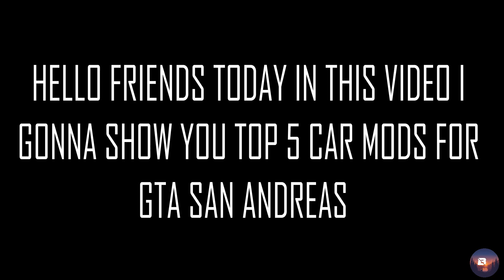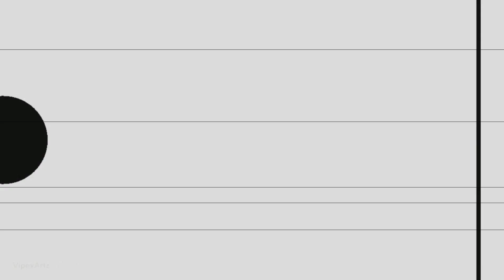Top 5 car mods for GTA San Andreas || LetItTechz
In this video I am showing you top 5 car mods for GTA San Andreas. And you can download all the cars from the links given below :-

Top 5 car mods for GTA San Andreas
Top 5 car mods for GTA San Andreas PC
Top 5 car mods for GTA San Andreas 2020
Top 5 car mods for GTA San Andreas highly compressed
Top 5 car mods for GTA San Andreas windows 7
Top 5 car mods for GTA San Andreas 32 bit PCs
Top 5 car mods for GTA San Andreas windows 8/8.1/10
Top 5 car mods for GTA San Andreas 64 bit PCs